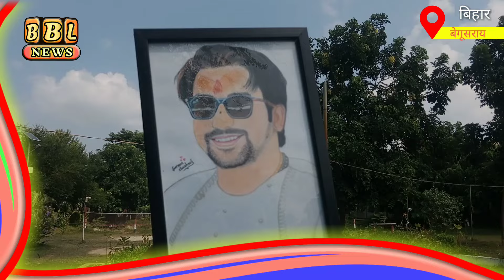sketch kaise banate hain | बिहार के सोनम बनाई bageshwar dham शास्त्री के तस्वीर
FOLLOW NOW :-

BBL NEWS gives you a completely new style of news.  Along with this, on the YouTube platform of Bbl news, you will get interesting and EXCLUSIVE interviews, that too uncut.. Here you will get Bbl news special, Bbl news LIVE and much more.  For entertaining videos related to politics, Bollywood, national and international news, just watch Bbl news.  What is the truth of the video going viral?  What was special in the news that you could not see?  Bbl news will reach you before any news goes viral.  This is the official channel of Bbl News.

Reporter :- Prince Kumar